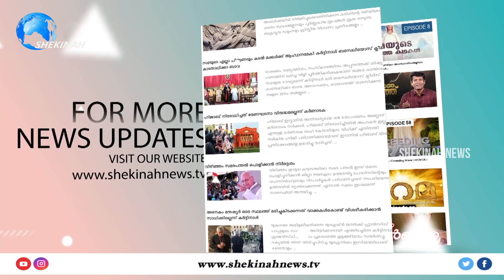ബെനഡിക്ട് പാപ്പ കഠിനമായ രോഗാവസ്ഥയിൽ.. പ്രാർത്ഥന അഭ്യർത്ഥിച്ച് ഫ്രാൻസിസ് പാപ്പ | POPE BENEDICT HEALTH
ബെനഡിക്ട് പാപ്പ കഠിനമായ രോഗാവസ്ഥയിൽ.. പ്രാർത്ഥന അഭ്യർത്ഥിച്ച് ഫ്രാൻസിസ് പാപ്പ | POPE FRANCIS

Idukki Vision  Channel No:51
Bhoomika :52
Malanad Vision  :56